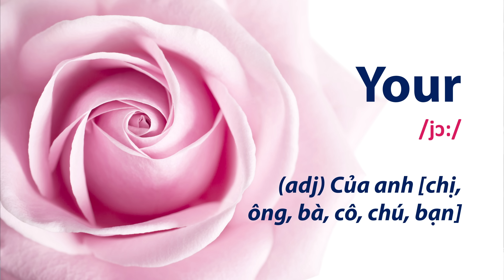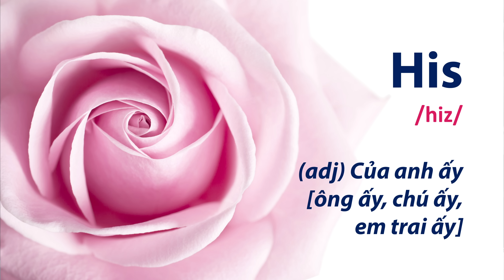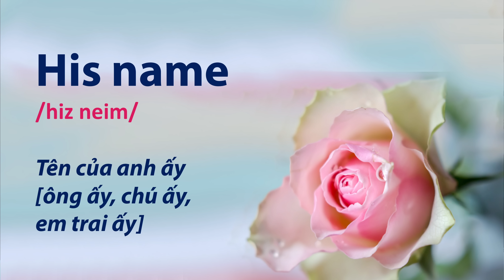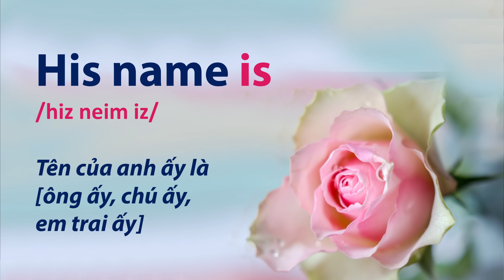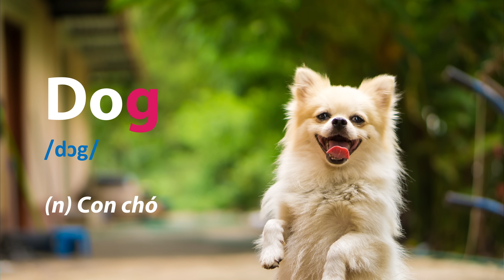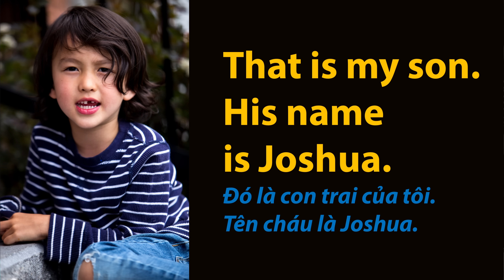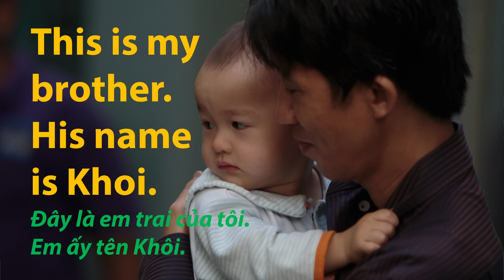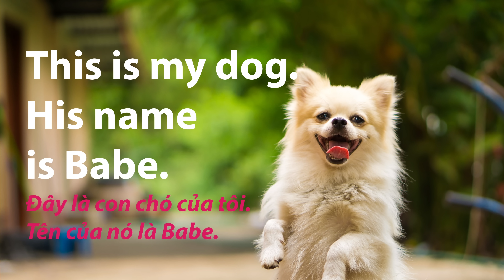Bài 3: Tên của Anh Ấy là - His Name Is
Để học trực tiếp với TK trong tuần, hãy truy cập và đăng ký các lớp học buổi tối. Bài 3: Tên của Anh Ấy là…

Tiếp tục phần chào thăm, trong bài này chúng ta sẽ học về giới thiệu tên một người khác, và người đó là nam giới.

Đừng quên đăng ký kênh Study English with Us bằng cách bấm vào nút đăng ký (Subscribe) và bấm cái chuông bên cạnh nhé, để mỗi khi chúng tôi có bài học mới, các bạn sẽ được thông báo ngay lập tức.
Trong quá trình học, nếu các bạn có thắc mắc gì, cứ viết vào phần bình luận ở phía dưới video, chúng tôi sẽ cố gắng giải đáp cho các bạn.

Nếu các bạn cảm thấy thích những bài học của chúng tôi, hãy bấm nút thích (like) và chia sẽ (share) cho những người khác cũng biết và trải nghiệm như các bạn nhé!

Các bạn có thể xem các bài học khác của chúng tôi tại đây:

Bây giờ thì chúng ta cùng bắt đầu học nào!!